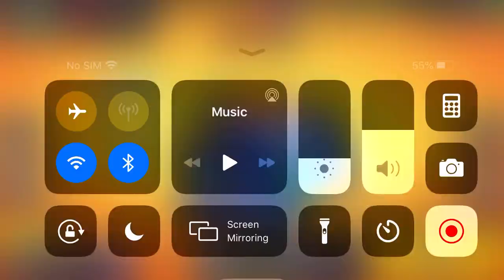youtube video #-BybNWBE3zQ